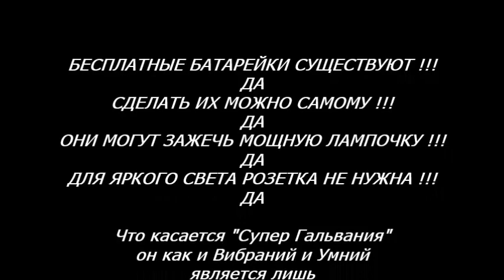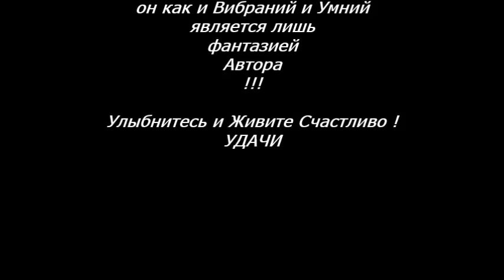🌑 ВЕЧНАЯ СУПЕР БАТАРЕЯ для бесплатного освещения Из советского "СУПЕРГАЛЬВАНИЯ" 😂Поверишь😂 それは冗談だった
Удивительно мощная электробатарея способна зажечь лампочку 220 вольт без розетки.
► Изготовить батарею бесплатного освещения можно используя "Гальваний" производившийся в годы ★СССР★ и являвшийся секретной разработкой Военных институтов под руководством ученых из КГБ. Ты не поверишь, но такая технология была разработана очень давно и применялась в шпионских целях. А само вещество "Гальваний" было способно прожечь медную или бронзовую броню подводных лодок или танков.
► Разлагая медь на воздухе, такие батареи способны питать космические спутники при полетах на Луну или Марс.
Кто бы мог подумать, но сверхсекретная разработка советских гениальных инженеров теперь доступна всем и Вы прямо на кухне можете собрать простейшее и очень мощное устройство для получения огромного количества электрической энергии от независимого от бытовой электрической сети.
✔ Наука - сильная штука!  😂 Ты не поверишь 😂 それは冗談だった
电子博士 ДимаК 是信息和物理安全领域的专家，拥有物理，声学，无线电电子学的专业高等教育，通信部队的军官，电子战领域的专家。 我所有的知识，技能，发明和发展都得到文凭，证书，证书和有效专利的证实。
从2022年开始，在这个频道上，我将分析、纠正现有的错误，并创造适用于日常生活和生产的新电路电气解决方案，以便在所有想学习物理、电子和IT技术的人中普及知识和技能。
我的频道仍然是每个人的免费知识来源，无论性别，国籍，信仰和年龄。
根据我频道上发布的材料，人们所需的设备已经创建并成功销售，实验室和研究所为此写信感谢我。
डॉक्टर ऑफ इलेक्ट्रॉनिक्स डिमोक भौतिकी, ध्वनिकी, रेडियो इलेक्ट्रॉनिक्स, संचार सैनिकों के एक अधिकारी, इलेक्ट्रॉनिक युद्ध के क्षेत्र में एक विशेषज्ञ के साथ एक पेशेवर उच्च शिक्षा के साथ सूचना और भौतिक सुरक्षा के क्षेत्र में एक विशेषज्ञ है । मेरे सभी ज्ञान, कौशल, आविष्कार और विकास की पुष्टि डिप्लोमा, प्रमाण पत्र, प्रमाण पत्र और वैध पेटेंट द्वारा की जाती है ।
2022 से शुरू होकर, इस चैनल पर मैं विश्लेषण करूंगा, मौजूदा लोगों में त्रुटियों को ठीक करूंगा और रोजमर्रा की जिंदगी और उत्पादन में लागू नए सर्किट इलेक्ट्रिकल समाधान बनाऊंगा, ताकि सभी के बीच ज्ञान और कौशल को लोकप्रिय बनाया जा सके जो भौतिकी, इलेक्ट्रॉनिक्स और आईटी प्रौद्योगिकियों को सीखना चाहते हैं ।
मेरा चैनल लिंग, राष्ट्रीयता, विश्वास और उम्र की परवाह किए बिना सभी के लिए ज्ञान का एक स्वतंत्र स्रोत बना हुआ है ।
मेरे चैनल पर प्रकाशित सामग्रियों के आधार पर, लोगों के लिए आवश्यक उपकरण पहले से ही बनाए गए हैं और सफलतापूर्वक बेचे गए हैं, जिसके लिए प्रयोगशालाएं और संस्थान मेरे लिए धन्यवाद पत्र लिखते हैं ।
電子工学博士 DimaK は、物理学、音響学、無線電子工学、通信部隊の将校、電子戦の分野の専門家の専門家である情報と物理セキュリティの分野の専門家です。 私の知識、スキル、発明、開発はすべて、卒業証書、証明書、証明書、有効な特許によって確認されます。
2022年から、このチャンネルでは、物理学、エレクトロニクス、IT技術を学びたいすべての人の間で知識とスキルを普及させるために、既存のもののエラーを分析し、修正し、日常生活や生産に適用される新しい回路電気ソリューションを作成します。
私のチャンネルは、性別、国籍、信仰、年齢に関係なく、すべての人にとって自由な知識の源です。
私のチャンネルに掲載された資料に基づいて、人々に必要なデバイスはすでに作成され、成功して販売されており、研究室や研究所は私に感謝の手紙を